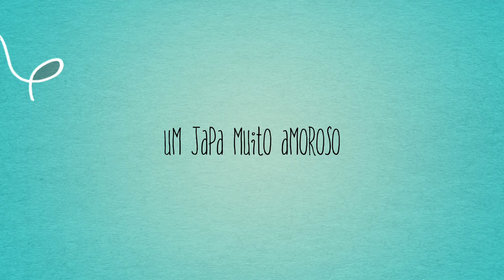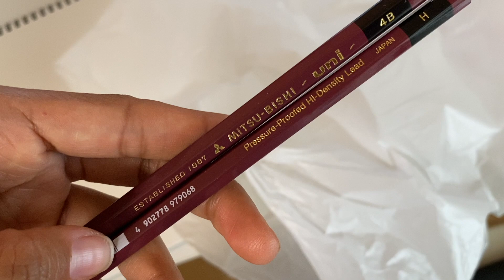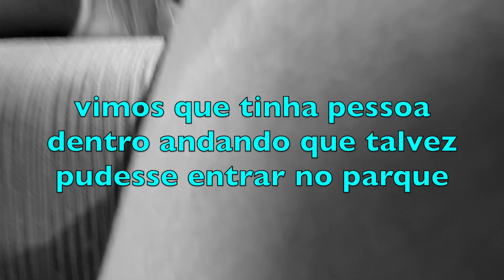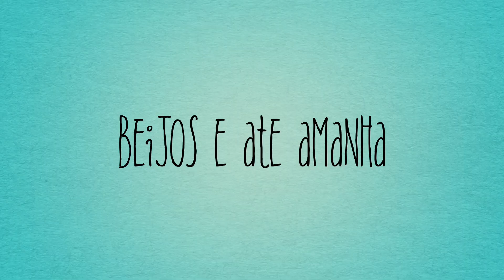MCCTD Ep.2 | FERIADO GOLDEN WEEK DO JAPAO BEM APROVEITADO!